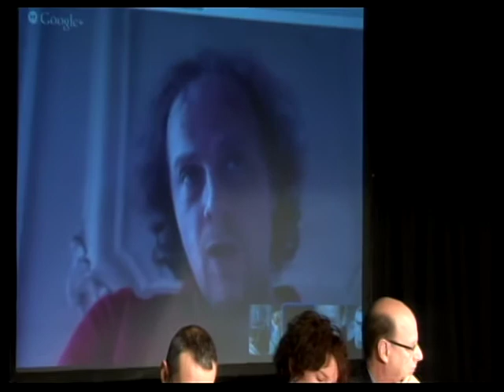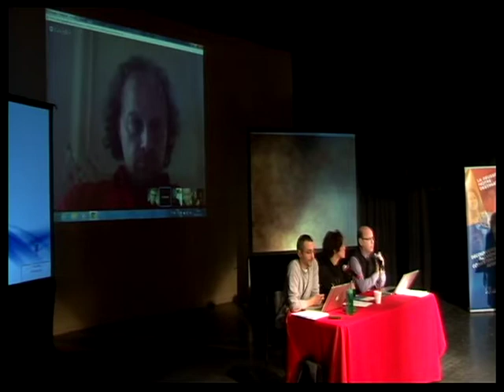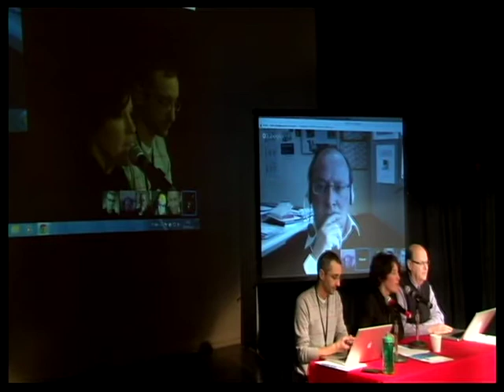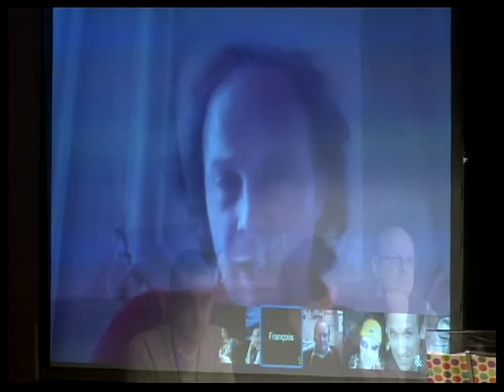Regards croisés à propos du numérique à l'école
Échanges entre Ron Canuel, Simon Collin, Marcel Lebrun, Christine Renaud et François Taddéi sur la place du numérique dans les salles de classe, son utilisation et les compétences qu'il permet de développer chez l'élève du 21e siècle. À l'animation: Nancy Brousseau.

Note: Il y a beaucoup d'écho jusqu'à la moitié de la 4e minute, mais le son s'améliore beaucoup à partir de là.